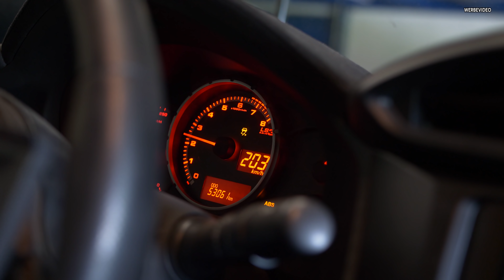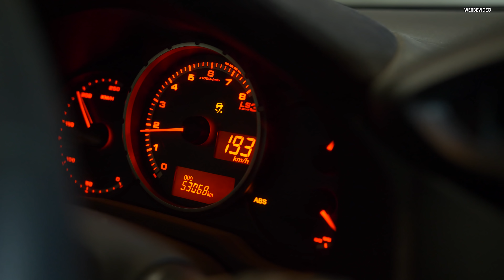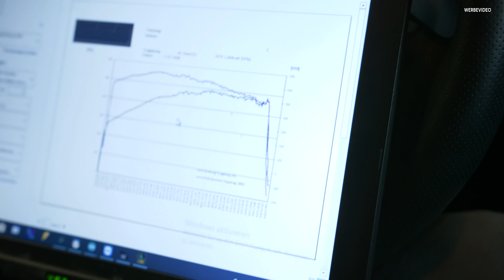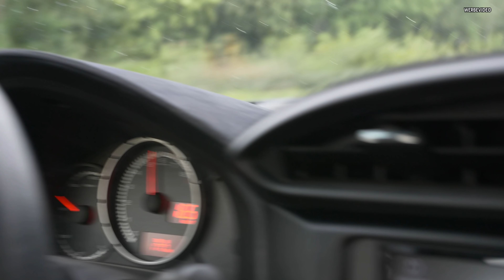Subaru BRZ LS3 - V8 Swap! 500PS Komplettumbau - MPS Engineering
Wir zeigen Euch unseren 6.2L LS3 Umbau im BRZ. Was ein Monstermotor im Sportcoupé statt des FA-20!